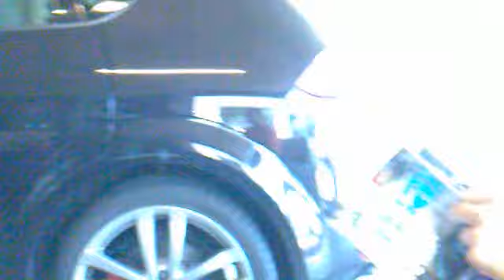Seat Leon Cupra 2,0 TFSI, Chip tuning 272 HP / 411Nm